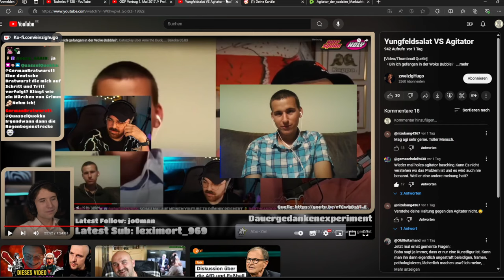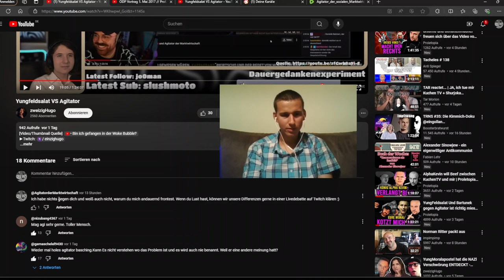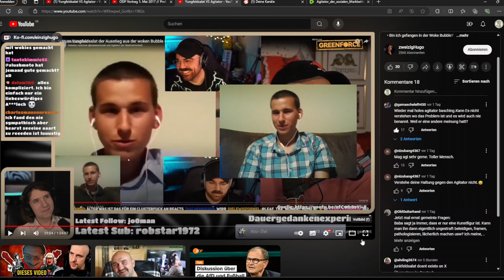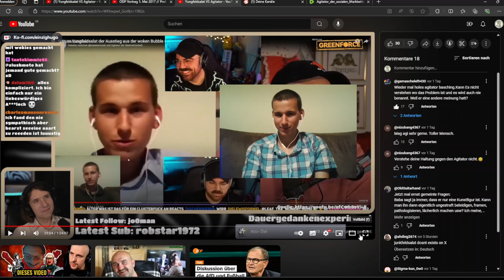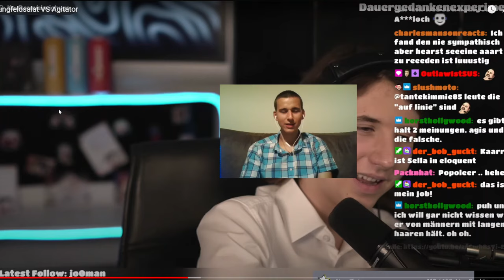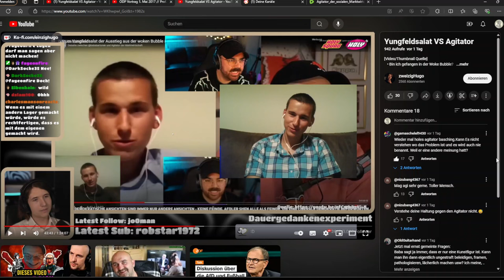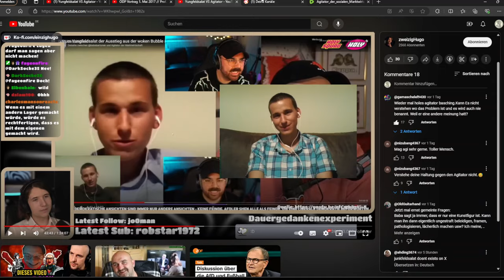EinzigHugo und Yungfeldsalat fronten mich